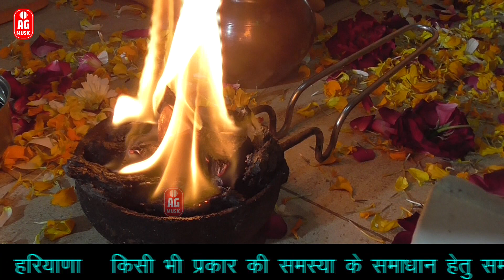मुकेश शर्मा || गुरू गौरख नाथ भंजन || दमा - दम तबला बाजै जागै नै इब मछंदर नाथ || अमित गौरख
नमस्कार दोस्तों मैं भगत अमित गौरख ये चैनल मैंने भगती व  भजनो और बाबा लालबेग का प्रचार करने के लिए खोला है अगर आप भजन व भगती विडियो देखने के लिए इस चैनल को सब्सक्राइब करें और बाबा लालबेग का ज्यादा से ज्यादा प्रचार करने और हमारे इस चैनल को सपोर्ट करने हमे आगे बढ़ाए और भजनो का मजा लीजिए
और हमने एक और यूट्यूब चैनल खोला है आप उसे भी सब्सक्राइब करें और उस चैनल को भी सपोर्ट करके आगे बढ़ाए लिंक निचे देदिया हैं  किसी भी प्रकार की समस्या हेतु सम्पर्क करें -: 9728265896

Translate To English -:
Hello friends, I am Bhagat Amit Gaurakh, I have opened this channel to promote Bhagati and Bhajano and Baba Lalbeg, if you subscribe to this channel to see Bhajan and Bhagti videos and to promote Baba Lalbeg more and more and subscribe to this channel. Support us forward and enjoy the bhajans

Credit 💳
Song -:  डमा डम तबला बाजै जागै नै इब मछंदर नाथ।
Singer -: Mukesh Sharma
Lyrics -: Amit Gorkh ji (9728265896)
Starring -: Amit Gorkh &  Mukesh Sharma
Editing Work -: Mohan Arya
Camera Men -: Mohan Arya
Director & Producer -: Amit Gorkh
Hard Work -: Amit Gorkh Music Team
Copyright -: Amit Gorkh Music

नमस्कार दोस्तों मैं भगत अमित गौरख दोस्तों आज ये अपनी एक और धमाकेदार पेशकश आपके सामने फीर से पेश करी है उम्मीद है कि आप लोग इस भजंन को भी सपोर्ट करेंगे ज्यादा से ज्यादा बाबा का प्रचार करे और हमे भी आगे बढ़ाए धन्यवाद

Hello friends, I am Bhagat Amit Gorakh, Friends, Today I have presented my another banging offer in front of you, hope you guys will support this hymn, promote Baba as much as possible and take us forward. Thank you.